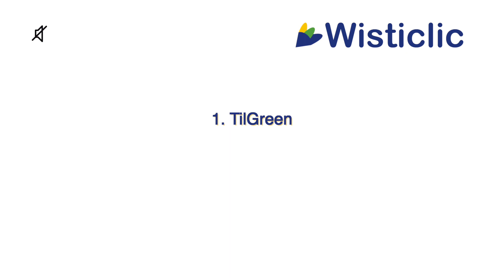58s ▶ TilGreen • Rumble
Wisticlic-[S21E017]
# Bicycle | Unusual # Vélo | Insolite # Fahrrad | Ungewöhnlich # Fiets | Ongewoon # Bicicleta | Insólito # Bicicleta | Insólito # Biciclette | Insolito #

00:00 #
00:04 1 • TilGreen
00:28 2 • Rumble
00:51 #

# 1 • TilGreen #